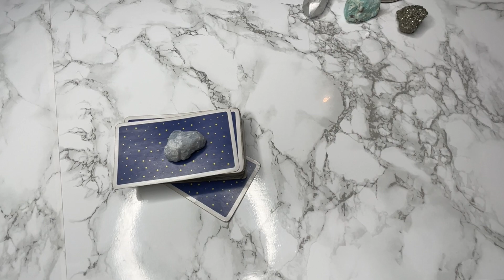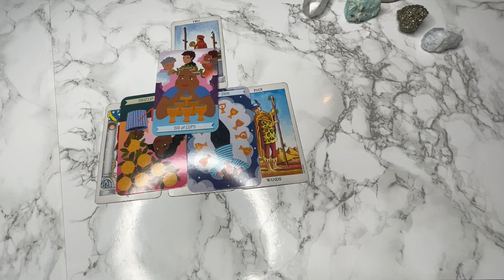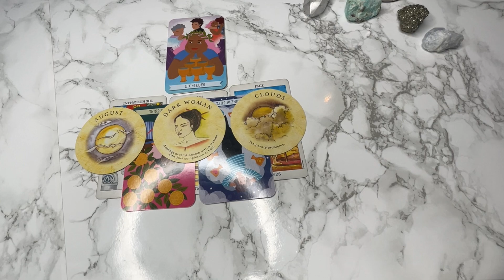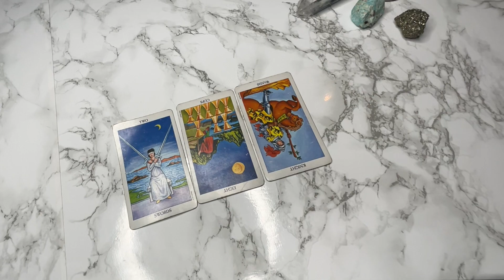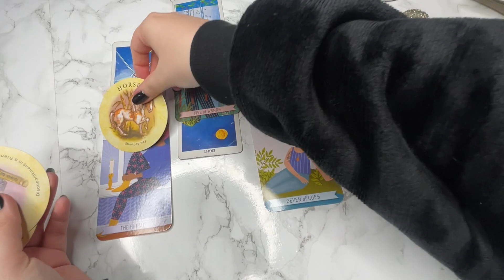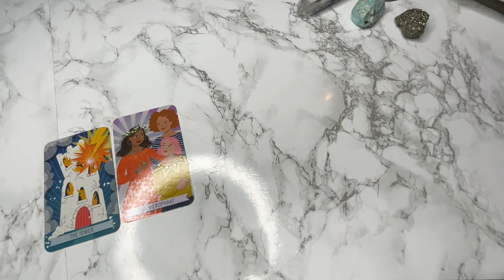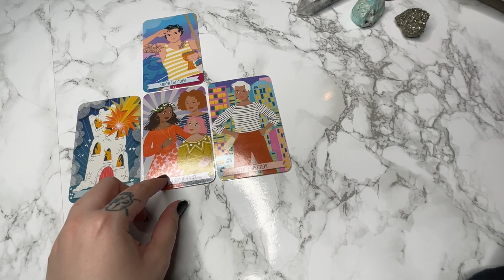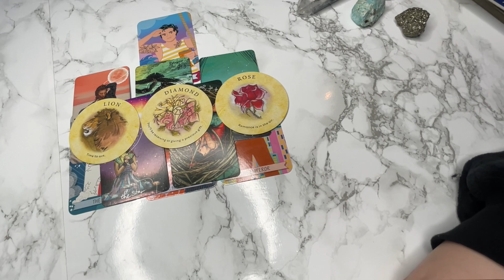EARTH SIGNS Taurus, Capricorn & Virgo OCTOBER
00:00 Intro
Taurus. 00:16
Virgo 07:35
Capricorn 14:11

🌙 SandraAngelina
🔮SandraAngelinaTarot

My photography

Leo Rising 🔥
Scorpio Moon 🦂